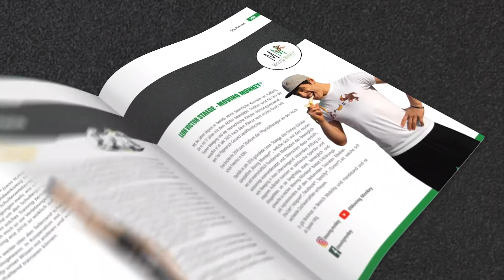BARFUSS - Hype oder Hilfe? | Interview mit Vivobarefoot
Du hast bereits von Barfußlaufen, Barfußschuhen oder Barfuß gegen Rückenschmerzen gehört!In diesem Interview lüften wir die Mythen...